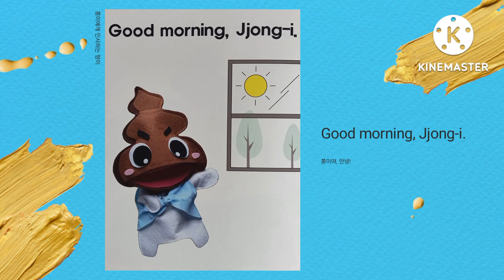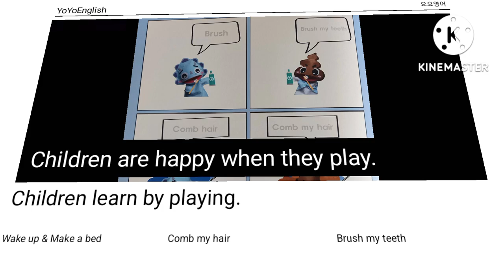4-Daily Routines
즐거워요.신나요.YoYoEnglish.
유아들이 행복한 놀이영어를 만드는 요요영어입니다.

아이들은 놀아야 행복합니다.

좀 더 많은 수업 리뷰는 블로그에서 확인 가능합니다.